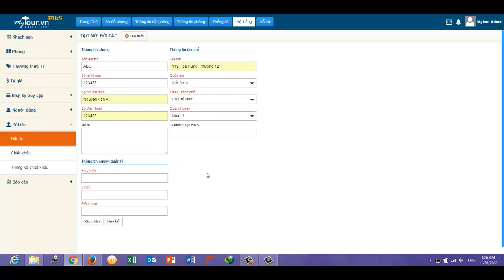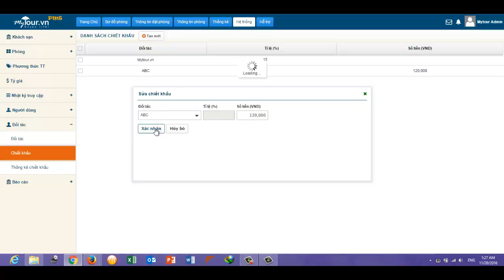PMS Video 4 Đối tác và chiết khấu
PMS (Property Management System) là sản phẩm dành riêng cho các đối tác của Mytour với sự hỗ trợ từ tập đoàn Recruit Holding (Nhật Bản) giúp tối ưu hóa việc quản lý hoạt động của khách sạn